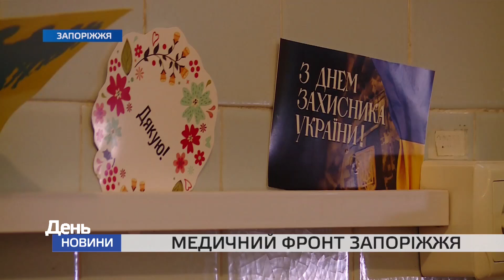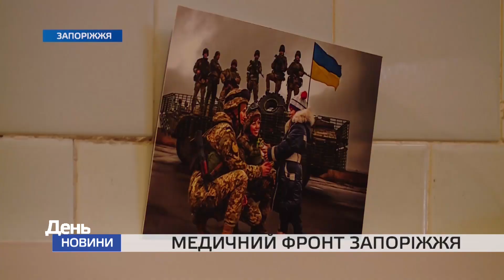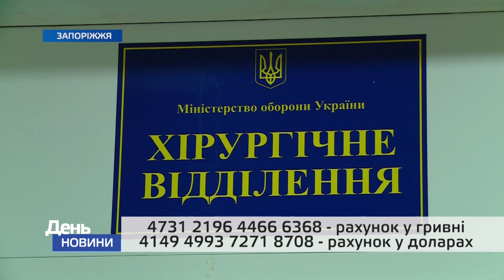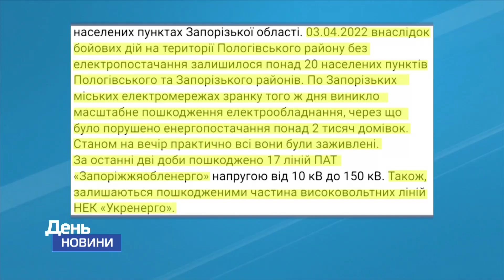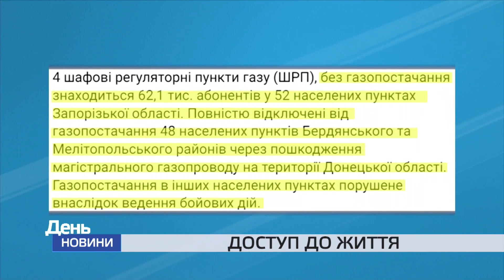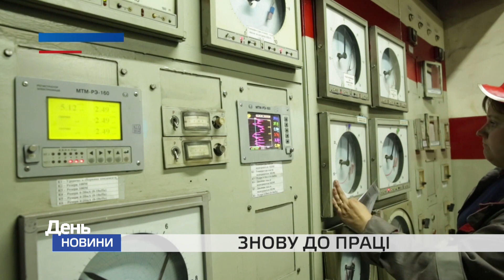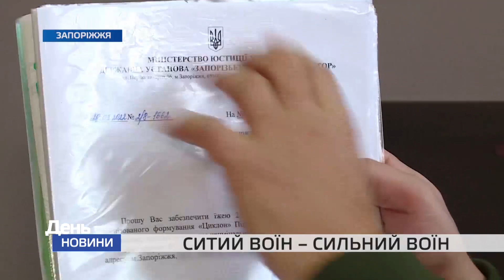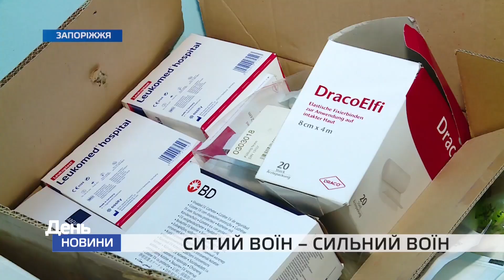День. Новини TV5 від 04.04.2022 17:00